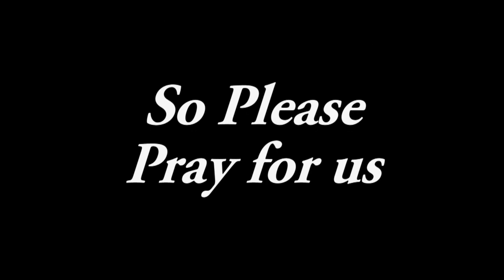It's Not to Late by Pastor Scottie Hill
Joel 2 : 12-27 Great Sermon